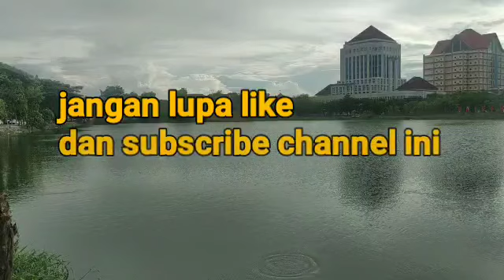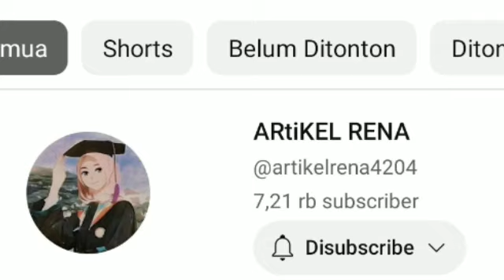Episode khusus lebaran part 2, kisah tuan muda yang jadi cleaning service